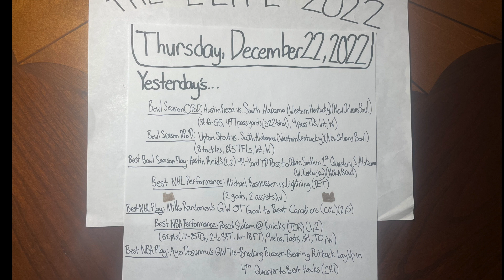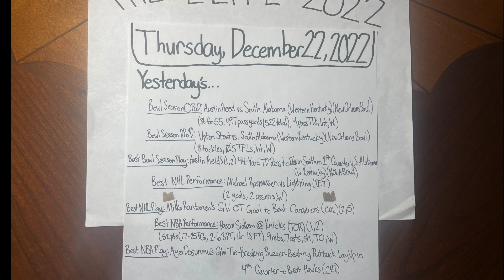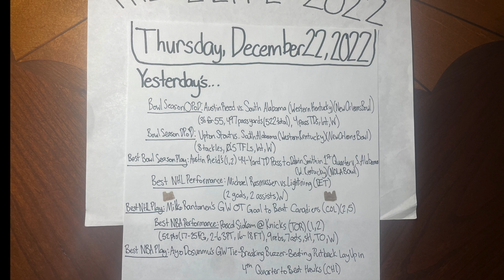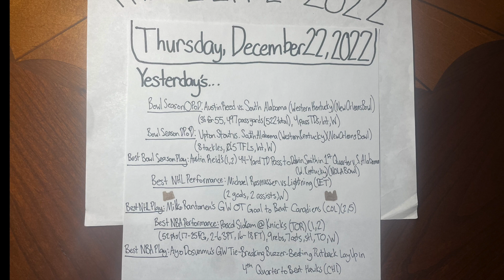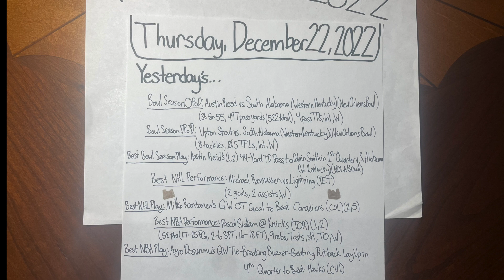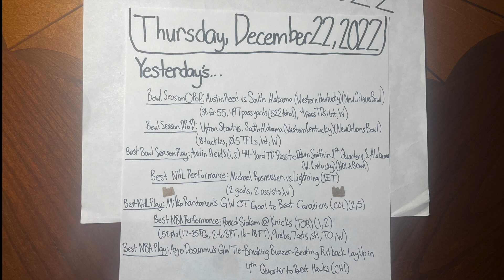The "Elite": Thursday, December 22, 2022